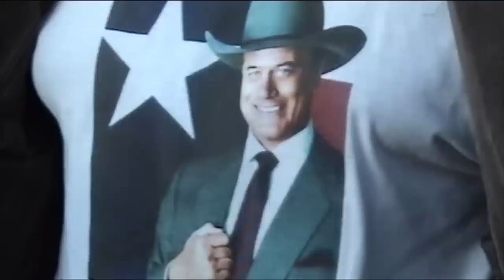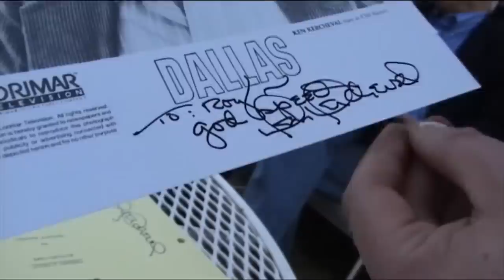Dallas 30th Anniversary Celebrations At Southfork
Raw footage of the Dallas 30th celebrations at Southfork Ranch. November 2008.